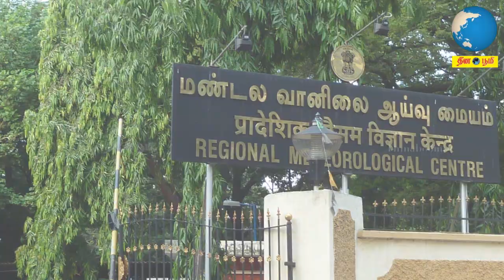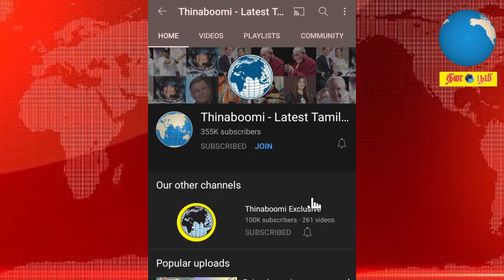இன்றைய தலைப்புச் செய்திகள் | Today's News Headlines 23.09.2021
Check out the video to know about today's important news all over the world.